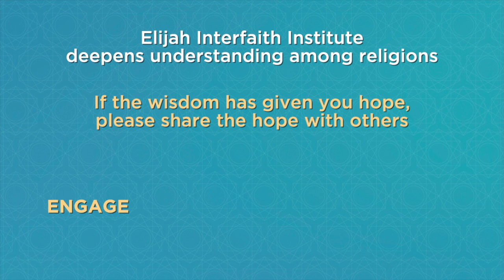Coronaspection - Metropolitan Kallistos Ware - Short Prayers for All Times of Day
Metropolitan Kallistos Ware is is one of the best-known contemporary Eastern Orthodox
hierarchs and theologians. Retired university professor at Oxford, he is titular Metropolitan
under the Ecumenical Patriarchate of Constantinople.